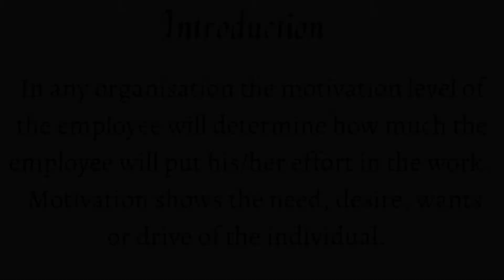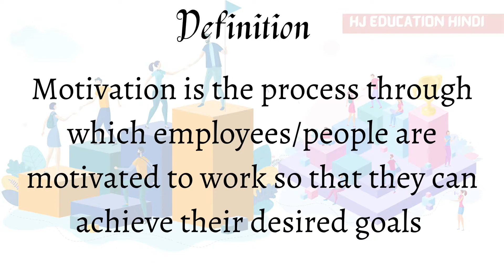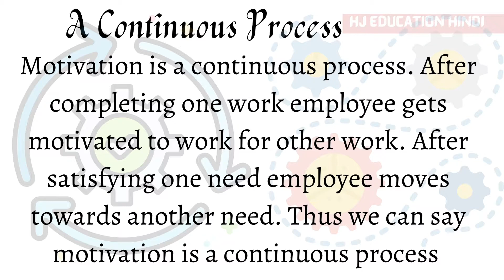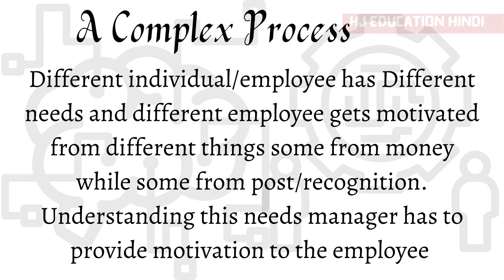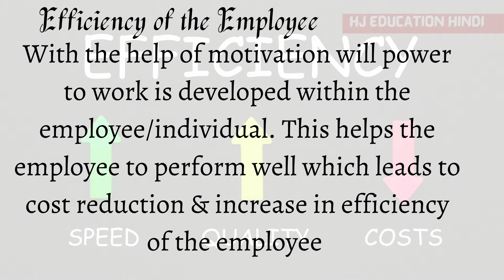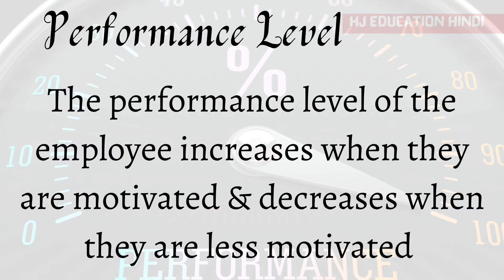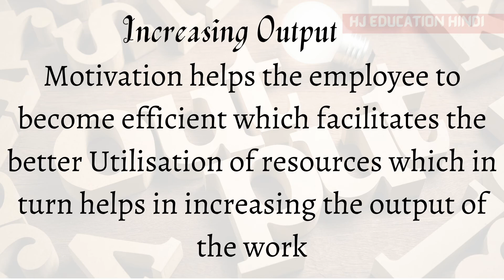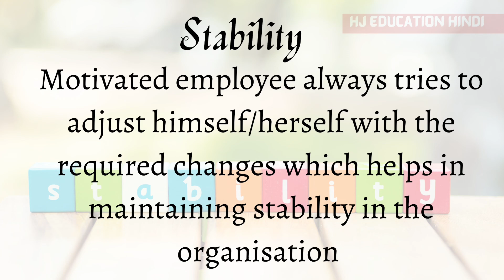Motivation in Management | Features of Motivation | Importance of Motivation in Management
In any organisation the motivation level of the employee will determine how much the employee will put his/her effort in the work.
 Motivation shows the need, desire, wants or drive of the individual. The following has been discussed in this video -
1. Motivation  or  Motivation in Management
2. Featutes of Motivation
3. Importance of Motivation